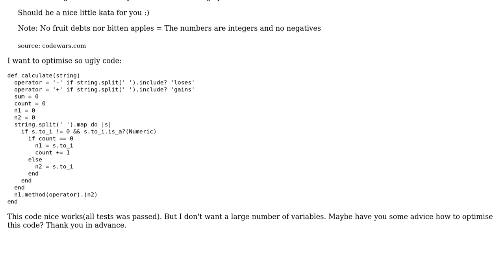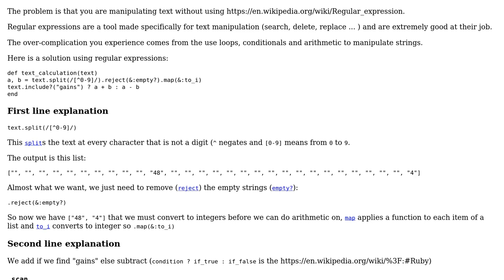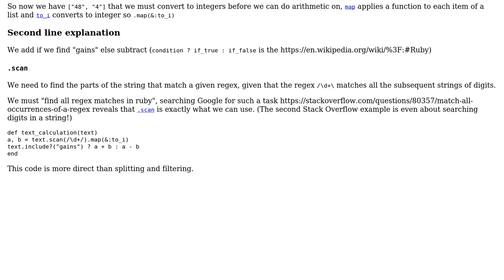Parse sentences and calculate mathematical results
With thanks & praise to God, and with thanks to the many people who have made this project possible! | Content (except music & images) licensed under CC BY-SA | Music | Images & others | With thanks to user user116123 user mdfst13 user Caridorc and the Stack Exchange Network Trademarks are property of their respective owners. You are responsible for your own actions.